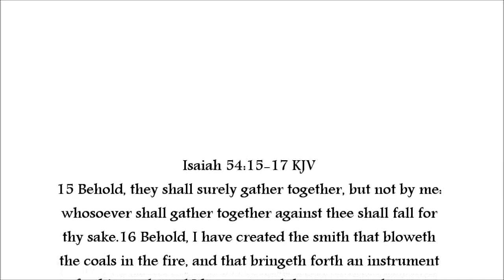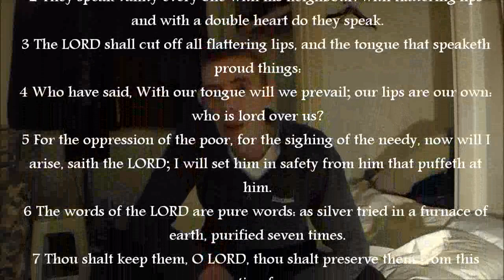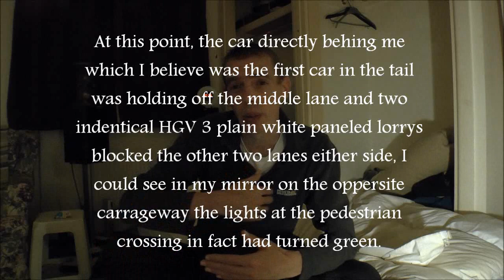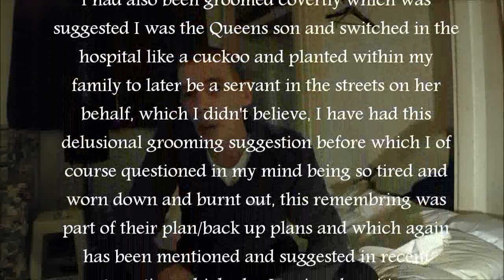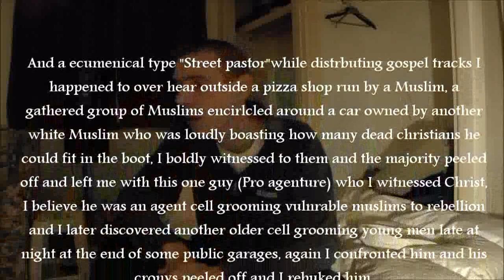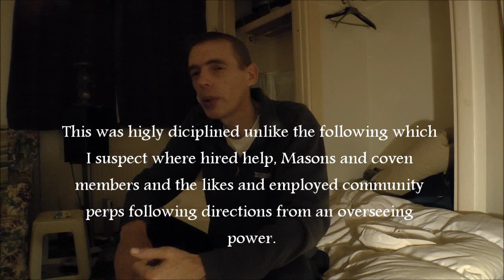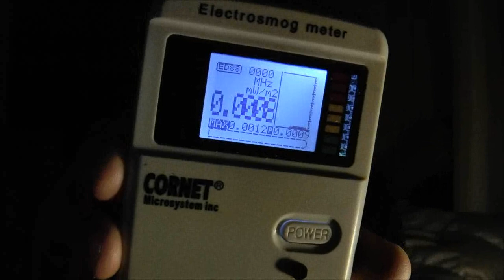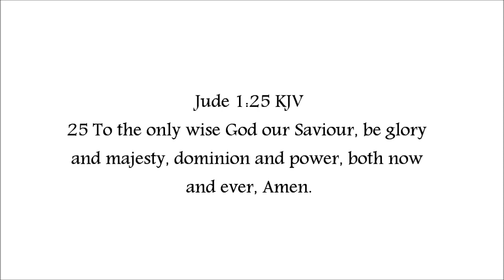Personal Witness of sophisticated organized street theater upon a targeted individual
An on going experience of trauma induced disassociation from infancy, covert/overt abuses and electronic harassment's and targeted social experimentation upon myself, vicarious (R.S.A and MK Ultra), this recounts a small episode of a long phased targeted assault on my person which occurred 2014 at my local town center which people have termed "Street theater" which is a gang stalking/gas lighting technique of sorts combined with a predisposed agenda to covertly and overtly handle the life and circumstance of the targeted individual/s by crude methods of highly organized covert targeting using sophisticated technologies which was by the grace of God escaped and dodged, leading me to retain much physical evidence for my own self which I desire to share for the truth sake.

 This video journal testimony reveals a remote triggered induced (programed), anxiety psychosis following what I now believe the purposeful neglect and the loss of my mothers life while she was kept in hospital without treatment and her death was written over with lies and the only lawful documentation I had was stolen and myself threatened indirectly over the phone and blackmailed in a sense which I ignored just before the evidence was stolen and this episode also showed myself positive confirmation of the thought and image operator to target technologies having flesh and blood on the end of them  which where communicating directly with me through the whole process which followed on for at least a year which old tech and M.O was combined what I would describe as a neural linking utilized on several targeted individuals brought in to enhance the covert deception upon myself, hive mind which I perceived where governed by a super computer, nothing more than demonized technologies.

For any person taking part in this activity who has been compromised I invite those not to fear the powers they serve but fear the truth and God Almighty, confess to Him your sins because of your unbelief and seek His forgiveness and mercy and deliverance from the deceptive hold of the evil powers that be which will destroy your life, conscience, damn you and which will eventually lead you to Hell!

For any targeted victim, take courage and if you do not know Jesus Christ (not organized religion and it's ministers), seek Him out one to one sincerely with all your heart, repent (change you mind/fear God! turn from Evil and unbelief) and believe in Him solely through faith alone in Him alone and His grace alone to deliver you and more importantly, save your soul from the eternal condemnation the whole unbelieving world remains under to date, who will save you personally once and forever which once received cannot be lost, who will forgive you of all your sins past present and future, secure you with His sure hope giving the repentant believer a new life and His Spirit to do right and good and to love all, becoming  hid in God Almighty.

1 These things have I spoken unto you, that ye should not be offended. 2 They shall put you out of the synagogues: yea, the time cometh, that whosoever killeth you will think that he doeth God service. 3 And these things will they do unto you, because they have not known the Father, nor me. 4 But these things have I told you, that when the time shall come, ye may remember that I told you of them. And these things I said not unto you at the beginning, because I was with you.